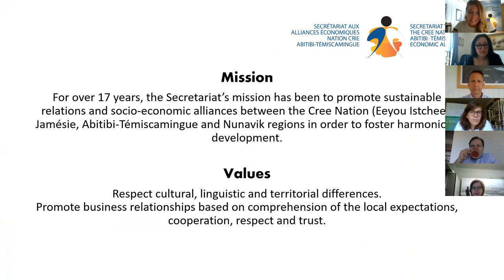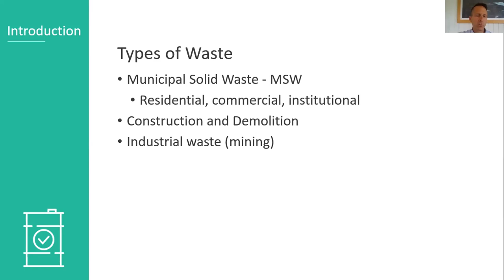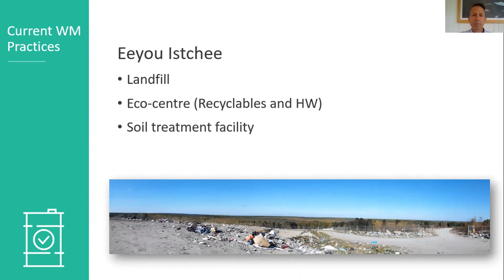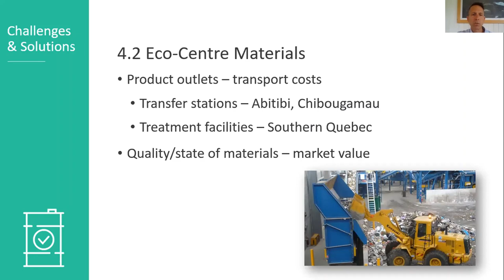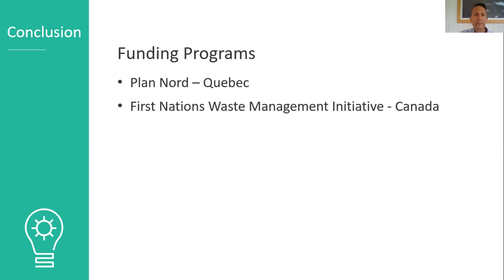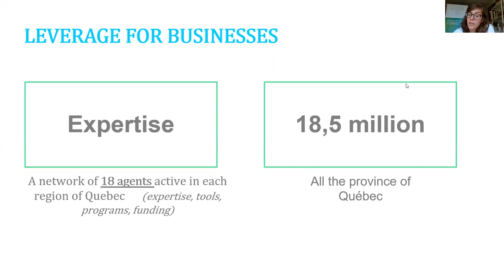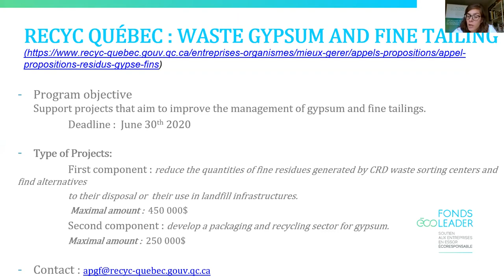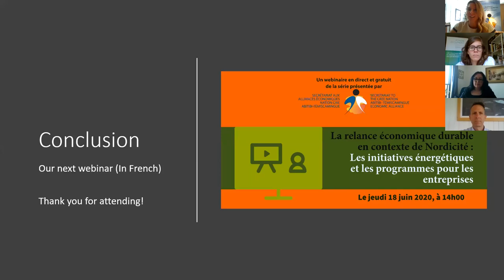Sustainable Economic Recovery : Waste management challenges and solutions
The Secretariat launched its first series of webinar under the theme : Sustainable Economic Recovery.

On June 17 took place our first online event (webinar : Waste management challenges and solutions).

Guest Speakers:
- Karl Côté from Sanexen
- Élisabeth Morin from Fonds ÉcoLeader